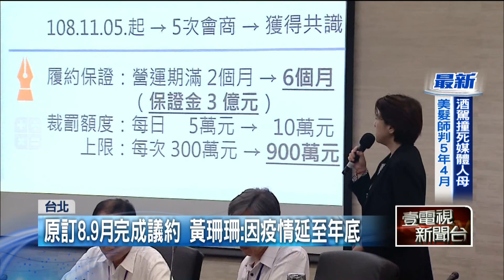大巨蛋權利金議約停擺！ 北市府拖年底完成 挨轟「趕鴨子上架」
台北大巨蛋預計明年10月開始營運，卻被市議員許家蓓發現，市府原定8、9月就要跟遠雄完成權利金議約，到現在卻都還沒有進度。副市長黃珊珊解釋，是因為疫情延宕，年底以前一定會完成議約，但是談判時間被壓縮，也讓議員很擔心，權利金趕鴨子上架，恐怕讓市民的權益受損。